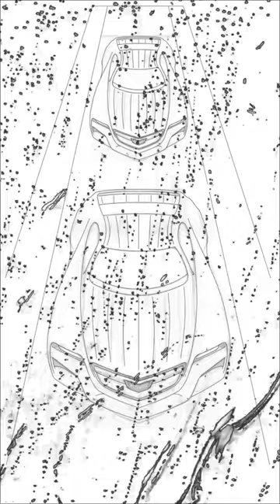Car Sketch to rendering on vizcom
Hello world welcome to jmc car builds Explore the world of  car design,  in this automotive design video I bring a hand sketch (car sketch) to life using Artificial Intelligence by Vizcom.ai

Variants are influenced by hyper cars, sports and racing cars.

 Immerse yourself in a variety of versions inspired by hyper cars, sports, and racing vehicles. Amazing speed.

Though AI output may still be falling way short of human output, what is fascinating is the sheer speed and variety in design. But AI is learning very fast, obvious in the output car rendering over time.